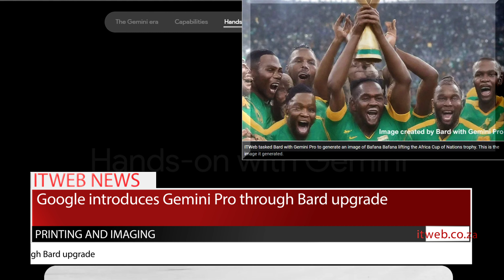FNB pulls plug on tap-to-pay functionality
In this week's tech news roundup, Big-four bank First National Bank (FNB) will discontinue its tap-to-pay contactless payment functionality in April.

Stay informed and engaged with our comprehensive coverage of these stories and more on our and social media platforms.

Discover the latest advancements shaping the future of technology by ITWeb.